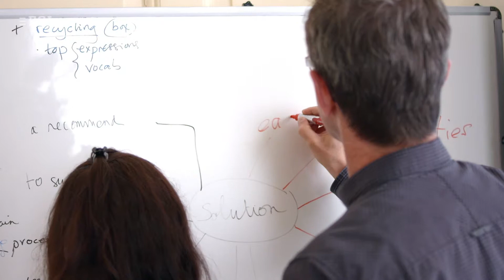École de langues London School of English, Canterbury (profesionnels)